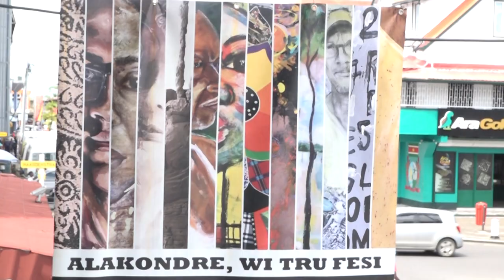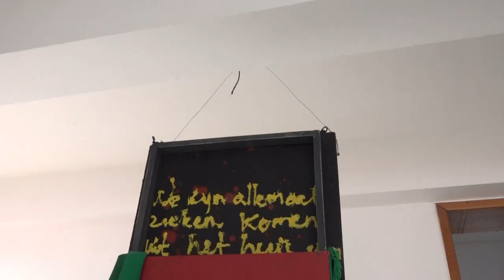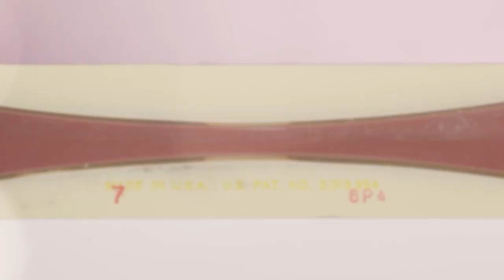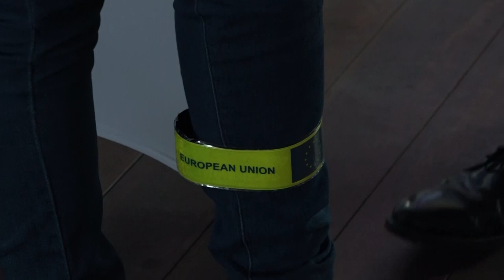IN GESPREK MET ... 06 JULI 2022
Gasten:
*Monique Nouh Chaia - directeur Ready Tex Art Gallery & Shaundell Horton - kunstenares
*Brian Glynn - Directeur EU-Ambassadeur voor Guyana en Suriname